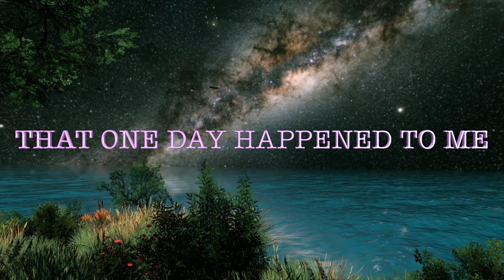Love Quotes for her who owns my Best Moment, my best Dream, my life and my best Everything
YOU ARE THE BEST THING
ONE DAY HAPPENED TO ME
YOU ARE THE AIR I BREATHE
YOU ARE MY BEST MOMENT
MY BEST EVERYTHING

        Love Quotes for her who owns my Best Moment, my best Dream, my life and my best Everything, she is Unique for me💘🌹💖